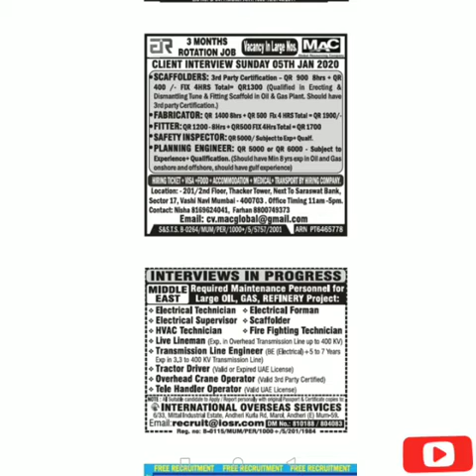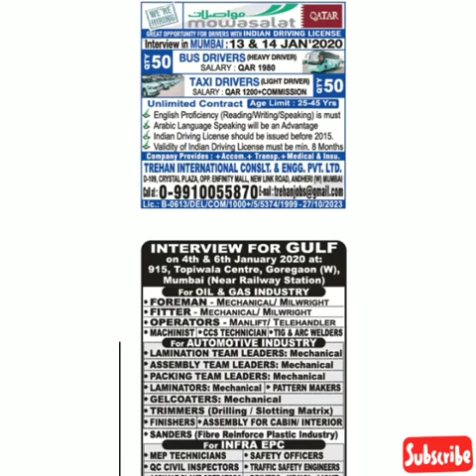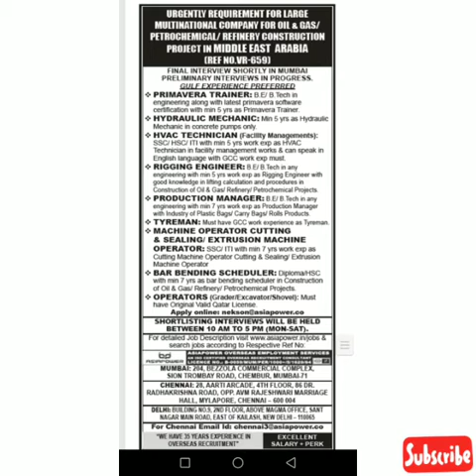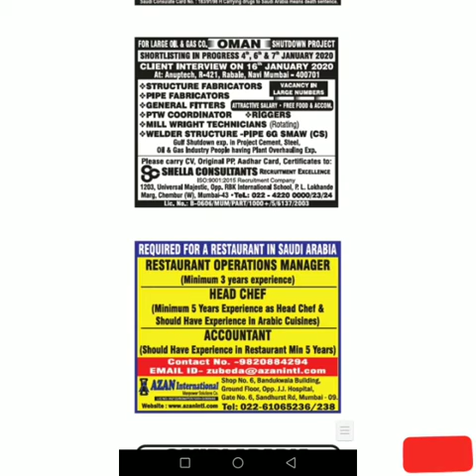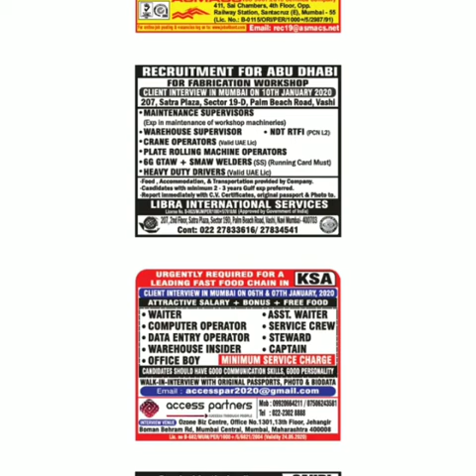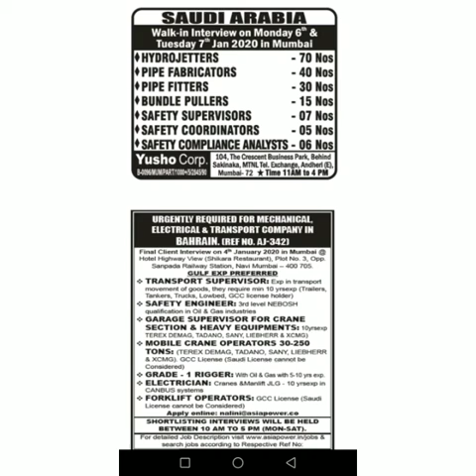Job in abroad || Job for civil engineer, medical, mechanical engineer and more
Hello everyone today
We are going to see assignments for abroad jobs to qatar

You can apply in this website also
Gulf Talent.com
face book dubai walk in interview .com
 Eta ascan group

Position opening for
Civil engineer
Mechanical engineer
Civil supervisor
Mechanical supervisor
Foreman
Mason
Painter
Helper
Rigger
QC engineer
QS engineer
Carpenter
Steel fixe
And more